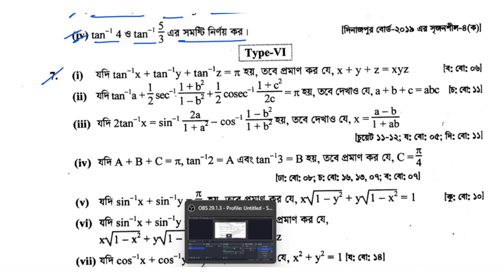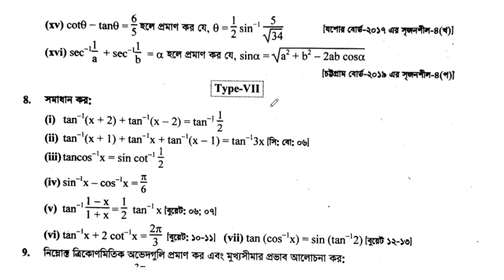বিপরীত ত্রিকোণমিতিক ফাংশন ও ত্রিকোণমিতিক সমীকরণ hsc | পর্ব - ১১ , 7(A) | Inverse trigonometry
বিপরীত ত্রিকোণমিতিক ফাংশন,ত্রিকোণমিতি,এইচএসসি উচ্চতর গণিত,উচ্চতর গণিত দ্বিতীয় পত্র সপ্তম অধ্যায়,বিপরীত ত্রিকোণমিতিক ফাংশন ত্রিকোণমিতিক সমীকরণ,সুমাইয়া আনোয়ার,এইচএসসি ত্রিকোণমিতি,inverse trigonometry,trigonometry equation,trigonometry,hsc trigonometry,sumaiya anwar,hsc math 2nd paper chapter 7,hsc higher math 2nd paper chapter seven,